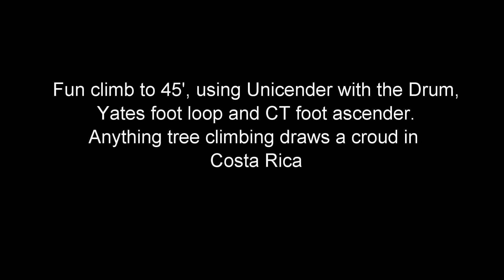Unicender with the Drum ascent and descent.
So smooth.